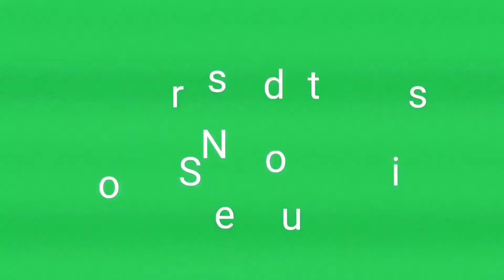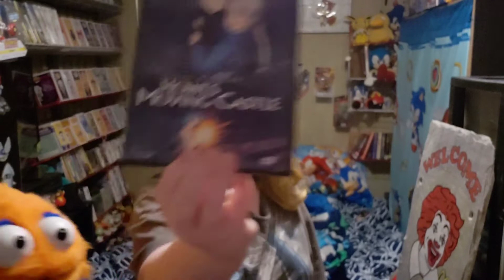AlphabetChallenge -- Day 9: Howl's Moving Castle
Welcome to Tails Picks! today we continue the AlphabetChallenge with Howl's Moving Castle as the pick of the day!

Join us everyday for another letter of the day.

Previous Letters
#: 50 first dates
A: Annabelle Comes Home
B: Bolt
C: Coraline
D: Dumbo
E: E.T. The Extra Terrestrial
F: Frozen II
G: Good Burger 🍔